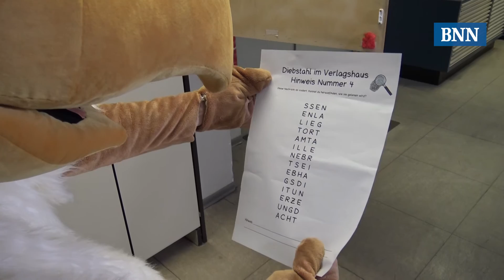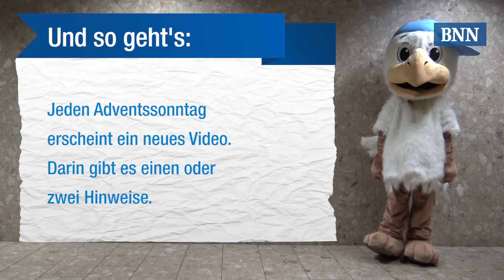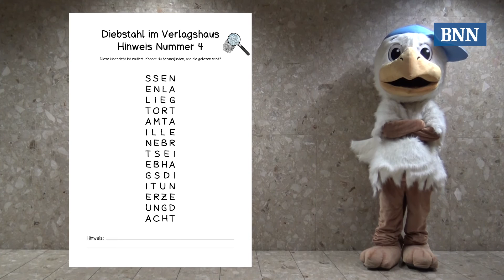BeNNis Adventskrimi Teil 4/4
Wer hat BeNNis Zeitung gestohlen? Hilf dem Chefreporter der BNN, den Dieb zu finden! Auf der Liste der Verdächtigen
stehen 32 Namen. Fünf verschiedene Hinweise bringen
dich auf die Spur des Täters. Die Hinweise sind geheim.
Du musst sie erst entschlüsseln. Jeden Adventssonntag erscheint ein neues Video. Darin gibt es einen oder zwei Hinweise.